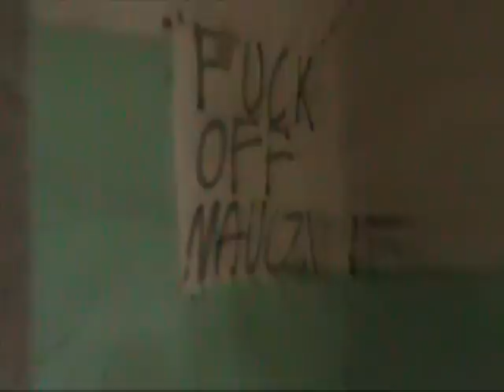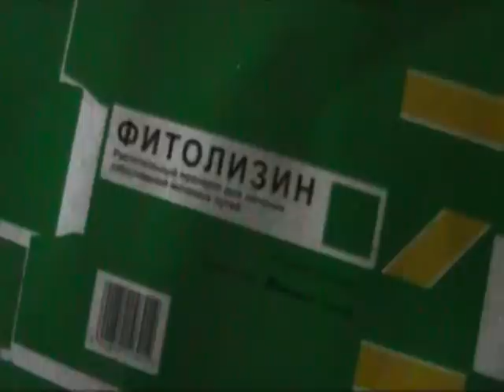Eskapada III Tłuste, Grodzisk Mazowiecki, Góra Kalwaria